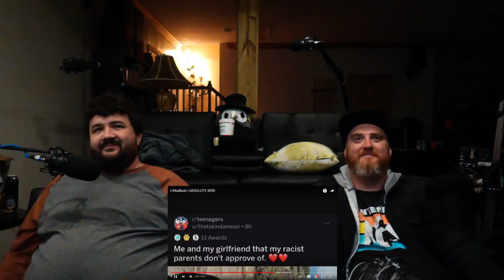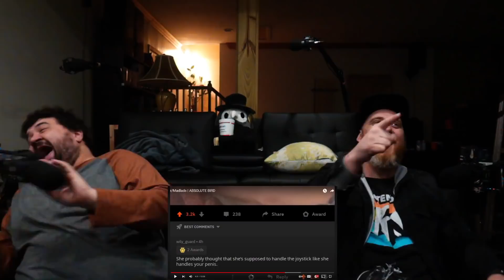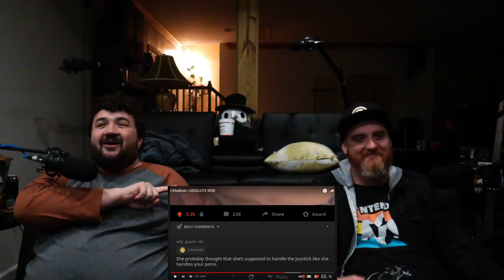r/Madlads | ABSOLUTE BIRD - @EmKay RENEGADES REACT TO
Original Video

117Jorn
Acoleyte
Adam Hart
Adam Udulutch
Adeel Javed
Aleks98
Alex Jack
Alex Santana
Alexander Lukas
Andre Bradford C Diaz
Andrew Davis
Andrew K.
Angel L Rivera Santiago
Anthony Vang
Antiskill
Arcane_Rogue
Ashley Short
Austin Nickins
BakaBread
Beffstew
Benjamin Sapp
BlueDebut
BlueRat138
Brian Evans
Caillou Escamilla
Caleb Matthew Howard
Canadian_Caesar
Captain Kohai
Catherine Thurmond
ChaosVesperia
Charles Rogue Rose
CleverWillow
Conor Fergus
Corey Costello
Dana Mario
Daniel Roden
Darksteel78
Dave Moore
Deathgrips099
Derrick Perry
Derryn Fry
Doc
douledamn
Dr. Renegade Neo
Dreamaniax
Emiraldentra
EmperorTigerstar
ERIC BARTON
Erik Phelps
Ernesto Membreno
Ethan Bergeron
Ethan Vaughn
Felix Osborn
Findel
Finnishturska87
Geno
gojulas 200
GrandBaronLudwig
Graydon Booth
Griffin Burt
Isaac Roa
Jacobus06
Jakeanator78
James Andersen
James Fernandez
James Rucibwa
James Shimo
Jay
JD
Jed Wingard
Jeffrey Maple
Jeremy Dalby
Jesse dooley
Jessica Miller
Jim Kerrigan
Joe
John Doe
John Mekjian
John O'Grady
Jon Rodriguez
Jonathan Brugger
Jonathan R.
Jonathon Forney
Jordan J
Joseph Allan
Joseph Cooper
Josh King
Joshua Fix
Justin MacFarlane
Kay Scruton
kevin auld
kirbydance
Landon LeDoux
Lauren hunt
Leemaths
Lin Nguyen
Locus Coeruleus
Logan Wajer
Louis Heimansohn
Ludacris* Life*
Luis Henriquez
Luis Longo
Luis Soriano
Macon Gallon
Matt Way
Matthew Knudsen
Matthew Kwaske
Megabit
Megan Andrews
Melody Richardson
Michael Pollart
Michael Ryan Jones
Micheal Foster
Mighty Snake
mmk
MrValdac
Myles Harris
Mystique Meredith
Nicholas Cramer
Nicholas Wilhelm
Nicole Davis
Nicole Nishida
Nikola Bittner
NohrianChum
Omega Sirius
PaidBill
Pan Samu
Philip Munoz
Phillip J Smith Jr
PotterBrony
Random Pledger
RedSteelMoss
Rerekura mataamua
Richy
Robert Smith
Roderik Groenwold
Rodney warnock
Rogelio
ryan anderson
Ryan Simpson
sal online
Sam Phelps
Scott A. Williams
Sentinel Wyvern
Serena Avalar
Seth Bertram
Shelby Atkinson
Shugadonk
skrimm
Skye
Supermonaman
The Alchemist
TheLoneWolf43
TheRickson
Thezion1111
Thiago Anjos
Thomas Martin
Timothy James Halfpenny
Tobias Gladden
Travis Tierney
Trey
UlvfraNord
Will Kaun
Windwalker57
Yaroslav Gorbal
yessircicero
Zakooma
Zeebox10
Zyxkafex